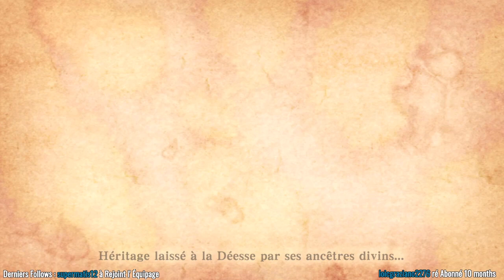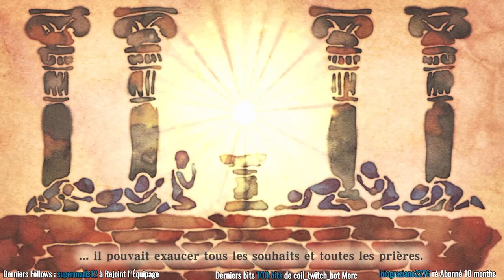Zelda Skiward Sword Découverte #1 Alors ça dis quoi ? la Version Switch les Amis ^^! Let's play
zeldaskywardsword letsplayskywardswored bonjours et bienvenue sur Pèrelagalère Gaming On Découvre la version Switch de ce jeu et si le remaster vaut le coup, alors il vaut quoi ? faut il l acheter on va regarder ça pars nous meme les amis alors , let's go😁